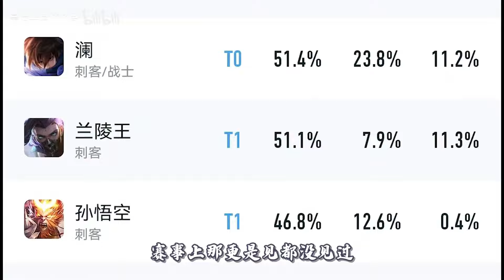《 轮 椅 流 猴 子 》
都看到人家的简介了还不关注？？⁄(⁄ ⁄•⁄ω⁄•⁄ ⁄)⁄
成为此频道的会员即可获享以下福利：